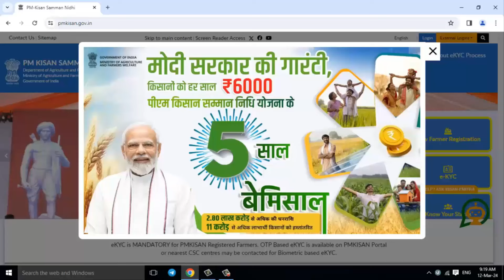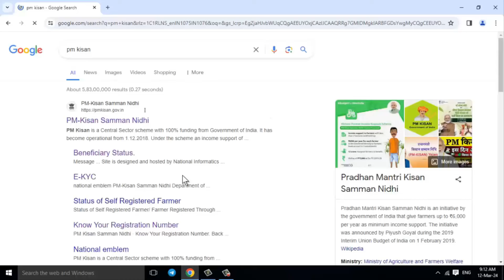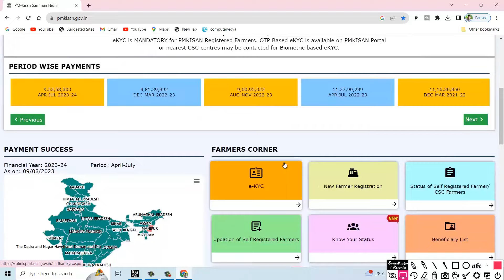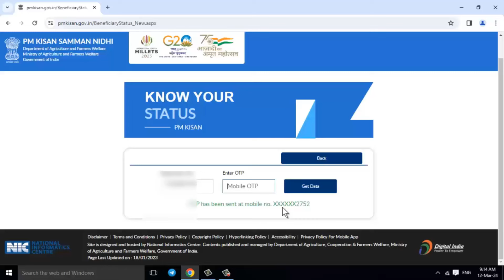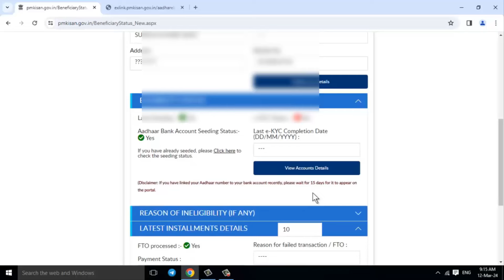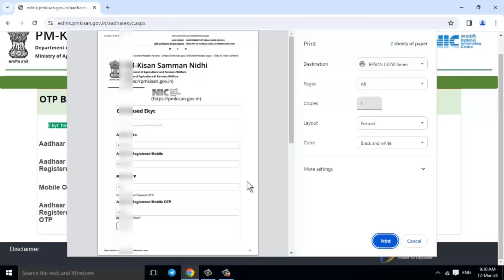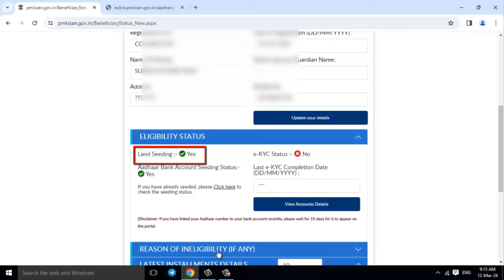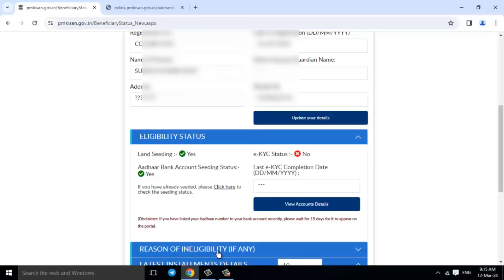PM Kisan Land Seeding No, Aadhar Bank account Seeding Status No,e kyc Staus No,FTO Processed No 2024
pm kisan aadhaar bank account seeding status no problem को कैसे ठीक करें |  not seeded problem
नमस्कार दोस्तों, kanha repair में आपका स्वागत है।🙏
तो दोस्तों, उम्मीद करते हैं, इस वीडियो से आपको, कुछ अच्छी जानकारी, जरूर मिली होगी, अगर वीडियो आपको, पसंद आया हो तो, इसे लाइक और शेयर करें, और अगर आपका, कोई सवाल या सुझाव हो तो, वीडियो के नीचे कमेंट करना ना भूलें, और इसी तरह के, वीडियो देखने के लिए , हमारे चैनल kanha repair को, सब्सक्राइब करें, धन्यवाद
हमारे अन्य विडियो जरुर देखें
घर पर ऐसे करे ठीक LED Bulb Free में | led bulb repair in hindi - how to repair led bulb at home